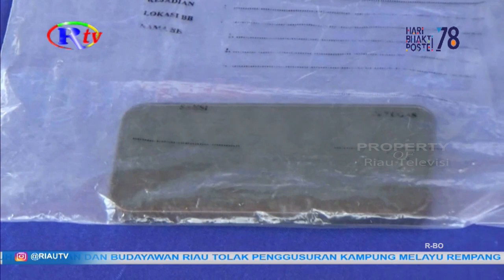KUASA HUKUM BERHARAP POLDA RIAU TERBITKAN SP3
Pekanbaru, riautelevisi.com- Kuasa hukum tersangka dugaan pungli mantan kepala salah satu puskesmas di kabupaten kampar, suroto yakin, perkara yang dijalani kliennya tidak dapat di proses. Suroto berharap polda riau terbitkan surat perintah penghentian penyidikan kliennya.

Mantan kepala dinas kabupaten kampar, inisial z-h, dan seorang mantan salah satu kepala puskesmas di kabupaten kampar, inisial m-r, telah dikembalikan polisi  kepihak keluarga. Meski demikian, kedua orang tersebut, masih berstatus tersangka, dan penyidikan atas perkara yang menjerat kedua tersangka, tetap dilakukan polisi. Terkait proses hukum yang masih berlanjut, kuasa hukum mantan kepala salah satu puskesmas di kabupaten kampar, inisial m-r, suroto yakin, proses penegakan hukum dikepolisian, berjalan susuai prosedur tanpa dipaksakan, dan intervensi dari pihak manapun. Sutoro juga yakin, perkara yang dituduhkan kepada kliennya, tidak dapat diproses lebih lanjut, dan berharap polda riau dapat segera menerbitkan surat pemberitahuan penghentian penyelidikan- sp3 terhadap perkara tersebut.

Suroto juga berharap, kliennya, bebas dari jeratan hukum yang dituduhkan. (AL)